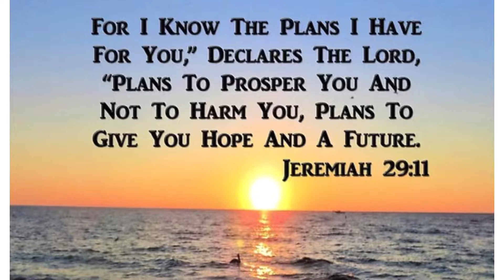A few days late buuutttt… HappyHalloween! TrickorTreat! Do we have a Halloween ghost?!?! 🎃👻